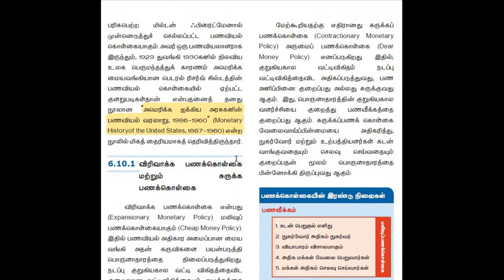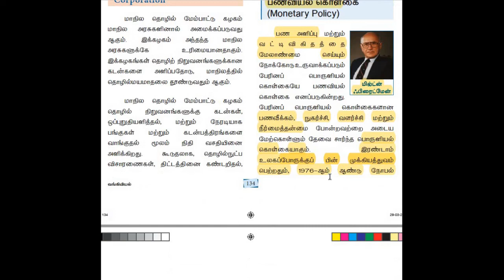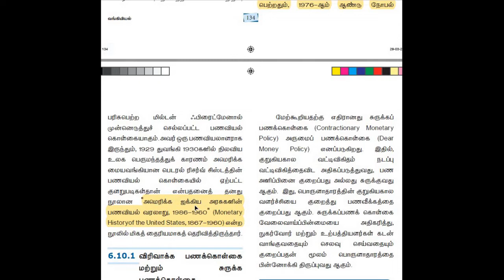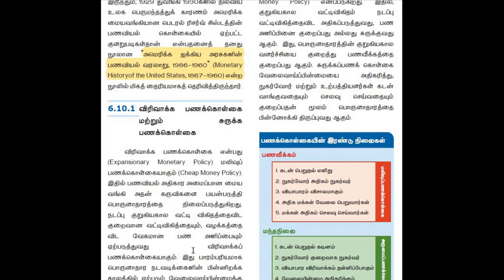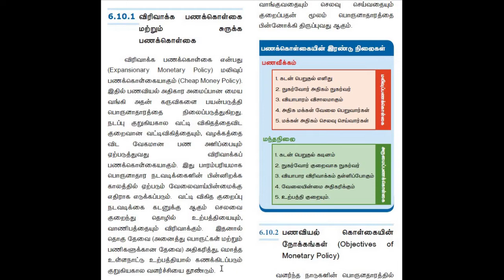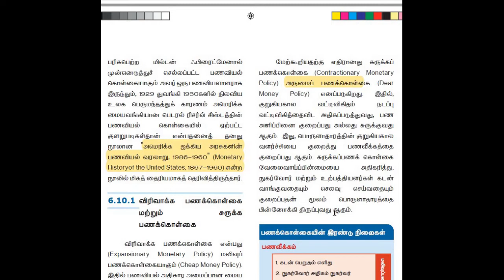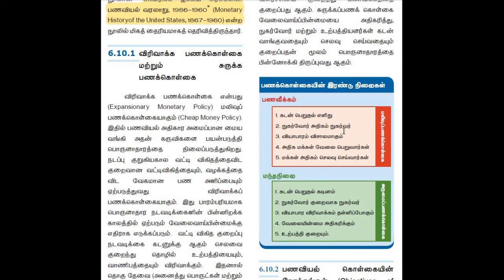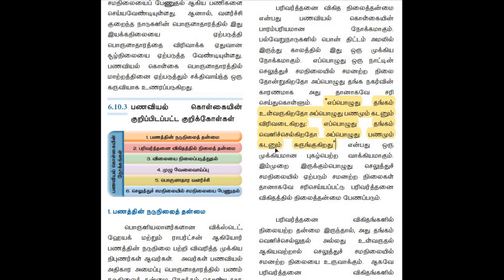Group2&2a|பணவியல் கொள்கை |monetary policy|Unit 6|tnpsc | part 1|new syllabus